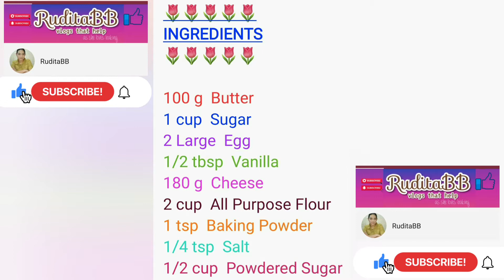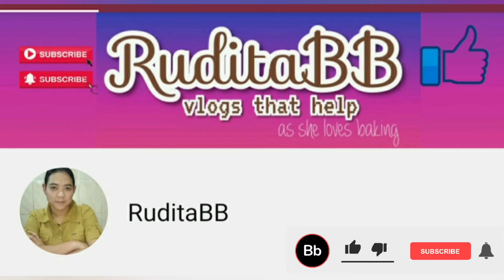CHEESE CRINKLES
Ingredients

100 g  Butter
1 cup  Sugar
2 Large  Egg
1/2 tbsp  Vanilla
180 g  Cheese
2 cup  All Purpose Flour
1 tsp  Baking Powder
1/4 tsp  Salt
1/2 cup  Powdered Sugar

Other helpful videos for your baking journey:

🎂🧁BAKED GOODIES🍰🥞

🎁 BAKING ESSENTIALS 🌷

🙏🥰 CREDIT/THANKFUL TO:

Intro Maker - music intro video editor by ryzenrise

Video Editor for YouTube - Video.Guru by InShot Inc.

Background Music: Thanks to all artist, creator, author, uploader that allows their music to be used for free.

Facebook Pages:
Ytanniel Boxes (Pastry/Gift Boxes)